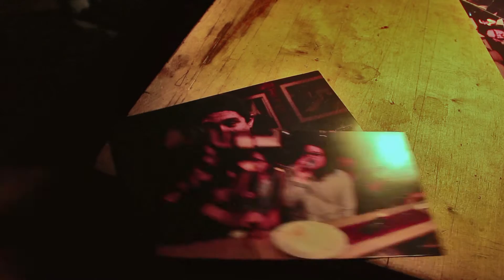EMUSTIN - Cosas Heavies, Mal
Cosas Heavies, Mal es el primer single y el nombre del nuevo disco de EMUSTIN.

La realización de este video ha sido 100% de forma autogestionada.

Guión: Emiliano Frugoni + aportes de Nandi Catalogne, Nacho Tortorella, Julian Sagara, Jonathan Espath y Pachacutec Robles.
Dirección, Edición y todas esas cosas: Nandi Catalogne y Emiliano Frugoni.
Cámara: Nandi Catalogne.

Agradecimientos: a Pacha Robles y Nacho Viola, a las mejores tira aviones de papel del país Nati Bagnasco y Sofi Masdeu, a Ladrillos Producciones por colaborar con parte de la infraestructura y equipos, y a Bar La Hacienda por permitirnos realizar unas tomas de improvisto en su barra sin programación previa.

COSAS HEAVIES, MAL

Es una mañana nublada
Está cansada y maquillada
Seguro metió noche, mal
Con las ojeras que tiene
No zafa del jefe con una mentira
Ni que fuera Donald Trump

Me tomo un café
Mientras leo los bolazos
Que dijo algun lider mundial
Y desearía tener el poder
De no preguntarme
Si todo esto es real
Porque no tiene sentido
Donde está el sentido?

Las horas pasan
Uno se defrauda
Y en el mundo
Pasan cosas heavies, mal
Sea en la esquina de casa
Brazil, Chile o en Austria
En Paysandú, Buenos Aires o en Minas Gerais
Asesinos, locos
Huracanes, terremotos
Y mierdas políticas
Que dan para atrás
Olas de violencia
Intolerancia y pobreza
Ciencia ignorada
Hasta que arda el planeta

Y qué digo?
No lo sé
Voy en un bondi
Me pongo a pensar
Y te digo
Vos sabés
Que hay cosas heavies, mal

Y vos qué haces?
No, no es tu culpa
Tal vez sea tu culpa

Las horas pasan
Uno se disfraza
El Cairo, Roma o Caracas
Nueva Guinea, la India o en Portugal
Asesinos, locos
Huracanes, terremotos
Y muchos idiotas
Con mucho poder
Olas de violencia
Intolerancia y pobreza
Ciencia ignorada

Y qué digo?
Vos sabés
Hago tiempo en el bondi
Y te digo
Otra vez
Y lo sabés..

Fue un día pesado
Estoy todo sudado
Mi cuerpo no aguanta mas
Las horas pasan
Y uno se defrauda
Porque no hay ninguna novedad

Tengo expectativas de que algún día
Encontrare las cosas que siempre soñé
Pero es hora de irme a casa
Y hasta mañana
Porque hoy ya lo intenté